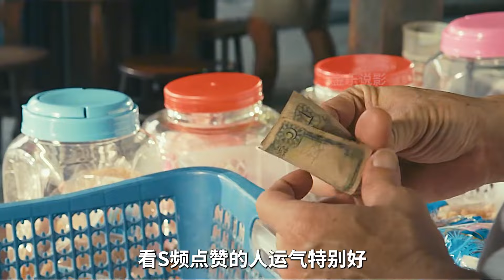去世的奶奶擔心孫子，每天用冥幣帶孫子買零食吃，驚悚片